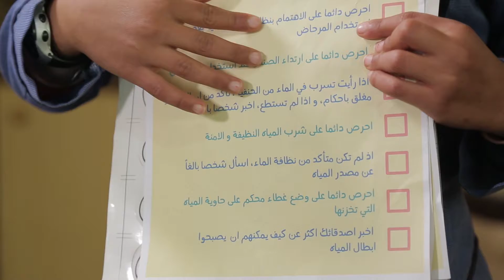2.18 Water Champion LAF - Arabic - بطل المياه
Arabic - A young girl earns an achievement at school and has become a water champion. She shares this with her family and, using a checklist, shows them how they, too, can become water champions.

فتاة صغيرة تكسب إنجازات في المدرسة وأصبحت بطلة مائية. وتشاركها مع عائلتها ، وتبين لهم ، باستخدام قائمة مرجعية ، كيف يمكنهم ، أيضًا ، أن يصبحوا أبطالًا في مجال المياه.